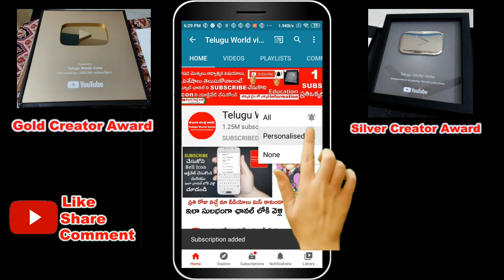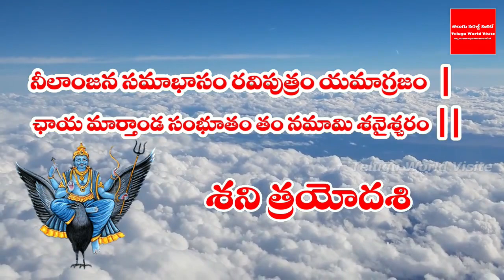ఈరోజే శని త్రయోదశి ఈ ఒక్కటి పొరపాటున కూడా కొనకండి ! || Shani Trayodashi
YouTube For any business queries please contact